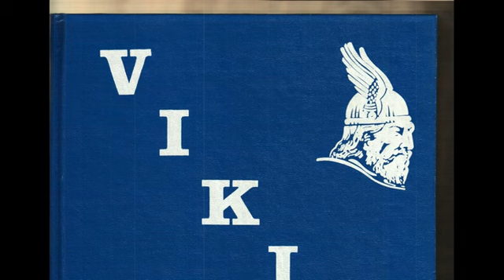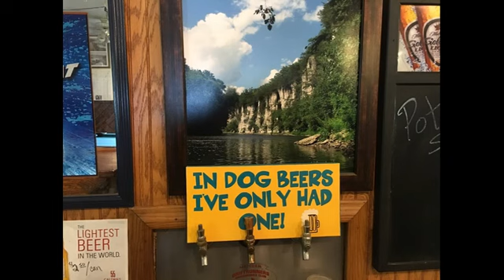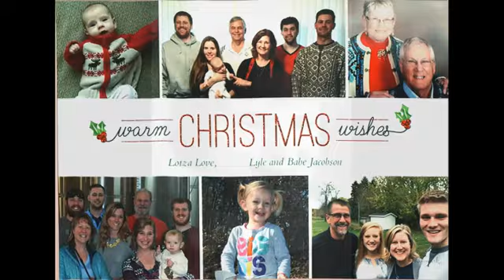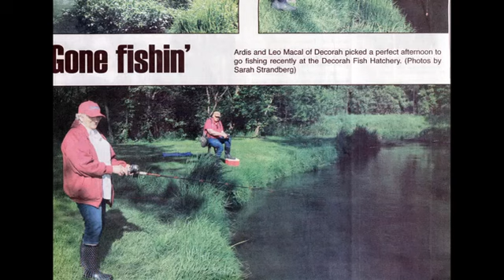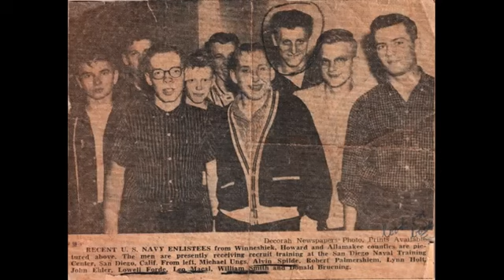Class of 1957 Decorah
Some Decorah High School pictures from Class of 1957
Runs about 20 minutes
No Audio